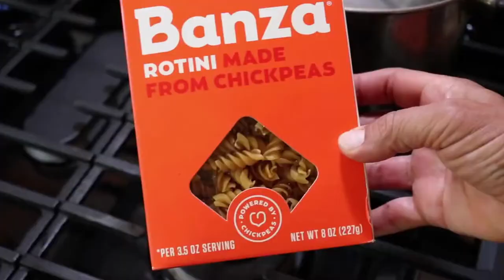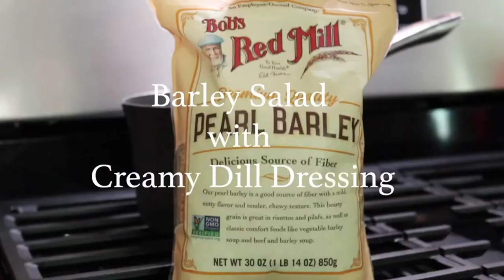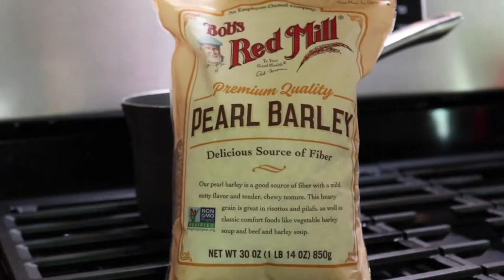3 Healthy Summer Salads.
Get ready for summer with these 3 Easy Healthy Summer Salads. They’re all vegan and nut-free, with 2 gluten-free options so you can take them to any BBQ or picnic without worrying about food allergies. Tangy, delicious, and packed with protein, these salads are perfect for meal prep or just a quick meal.

Recipes:
1 - Mediterranean Pasta Salad,
2 - Creamy Summer Barley Salad,
3 - Zesty High-Protein Bean and Quinoa Salad.

Links for Offers on Products.

►►►►Kitchen Products◄◄◄◄
SOLARA Large Digital Air Fryer
Inalsa Aero Crisp Air Fryer Oven
Preethi Aries MG 216 mixer grinder 750 watt
Butterfly Jet Elite Mixer Grinder
Wonderchef Nutri-Blend, 22000 RPM Blender
TIMESOON Portable Electric USB Mixer
Prestige Iris 750 Watt Mixer Grinder
KENT 16069 Super Egg Boiler 400W
Amazon Basics Microwave Cart on Wheels
TIMESOON Portable Electric USB Juice Maker
Pigeon by Stove Kraft Shears Kitchen Knifes
Pigeon Handy Chopper Pro XL
LEVERET Revolving Spice Rack
BORNER Stainless Steel Mandoline V-slicer
URBAN CHEF Ceramic Microwave Bowl
Oliveware Teso Lunch Box with Bottle
AmazonBasics 12 Place Setting Dishwasher
Glun Portable Digital Weighing Scale
HEXONIQ® Professional Chef’s Knife
JRM 360° Rotating Organizer Tray